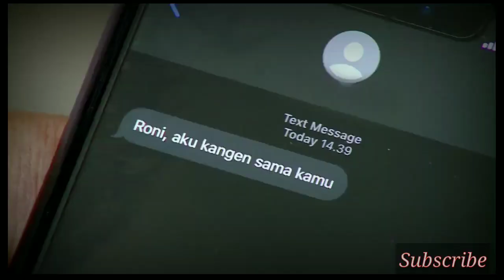Trailer Buku Harian Seorang Istri 28 April 2021